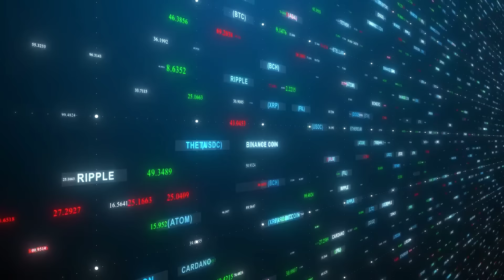Virgo - RM (30 sec)